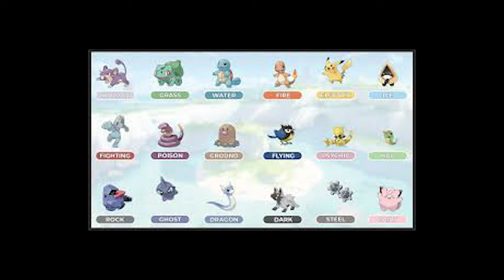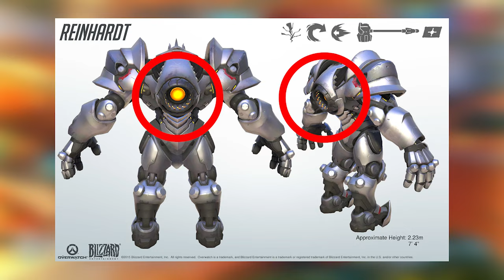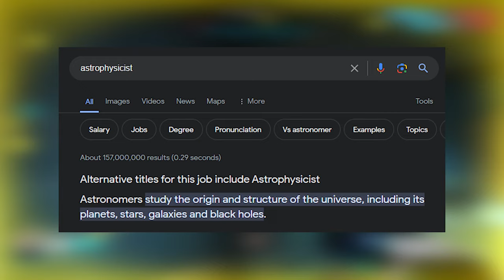Giving Overwatch Hero's Pokémon Types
Today I gave the hero's of overwatch their very own pokemon types.